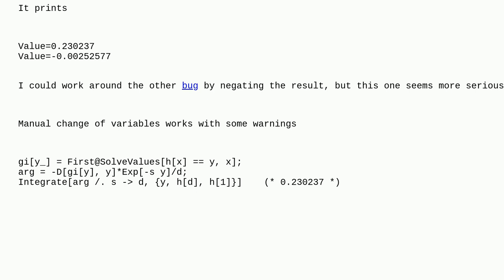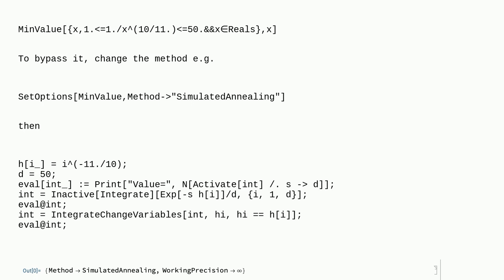Mathematica: Is this a bug in IntegrateChangeVariables?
Is this a bug in IntegrateChangeVariables?

A special thanks goes out to the awesome community

  calculus-and-analysis bugs